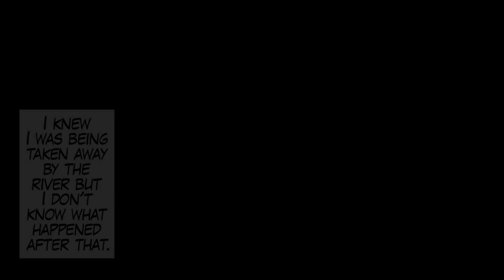I Helped A Drowning Girl In The Sea. My Fate Changed Drastically